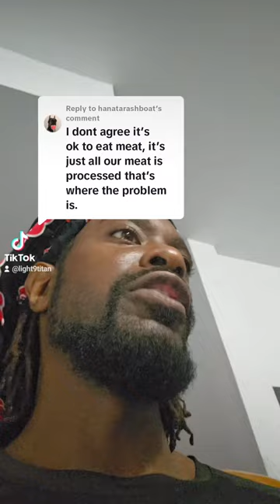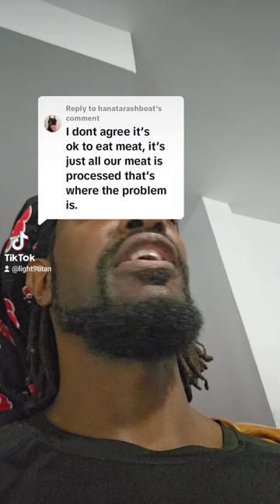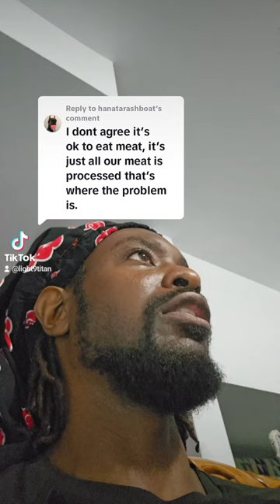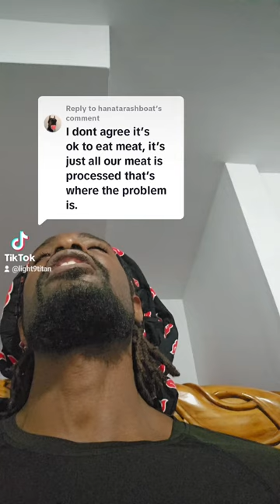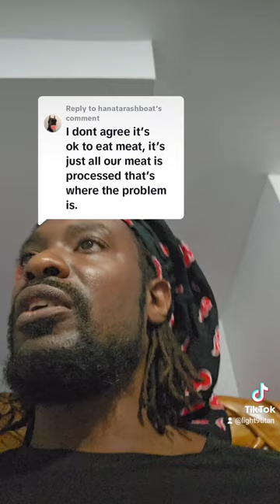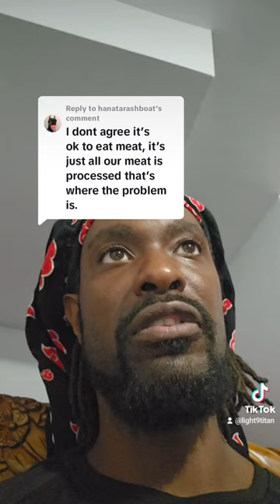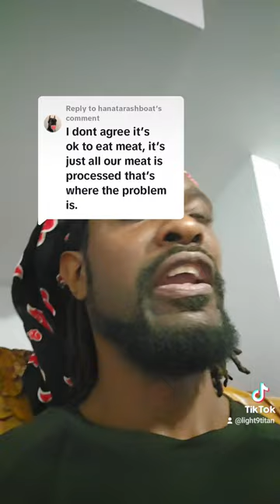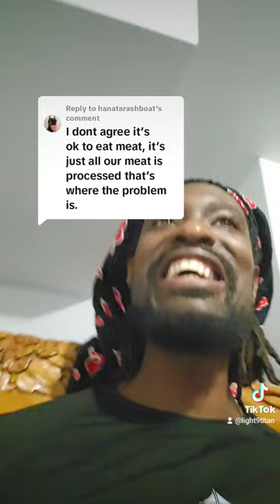Responding To Comment